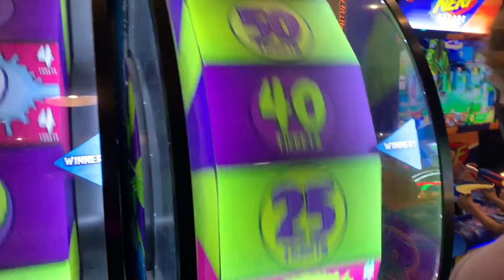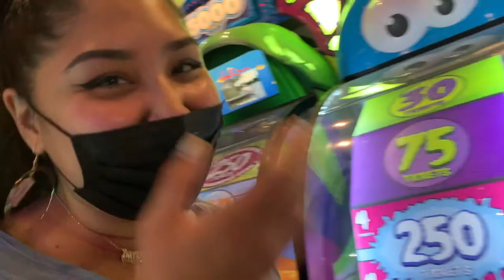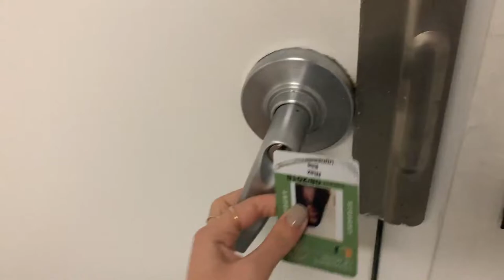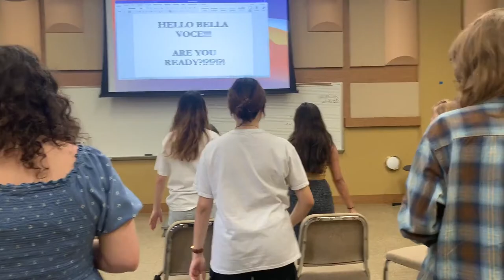University of Miami senior year vlog #5 | Frost School of Music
Taking you through the start of my LAST semester at University of Miami :( Can't believe I've been posting since freshman year!! I hope I have helped at least one person through all of this! It has been the best time ever. We're not done quite yet though... look out for more soon